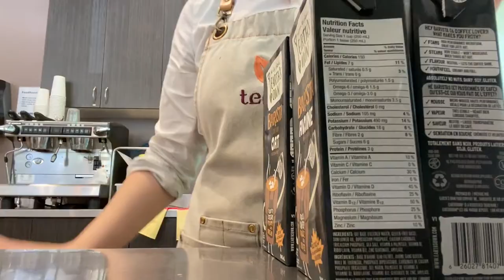cafe vlog | Taro Smoothies are for everyone 💜| bubble tea barista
Hi everyone!

It was a super busy day in this vlog and I get a little bit more chatty with you! I also added some snippets of cafe life (aka restocking and cleaning). Taro Smoothies are a super popular drink at our store so I hope you enjoy the vlog!